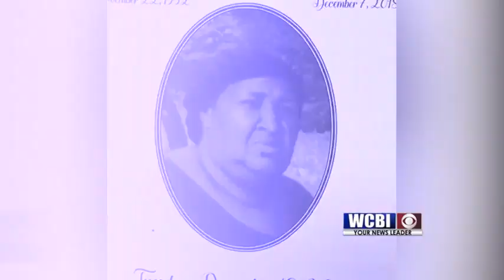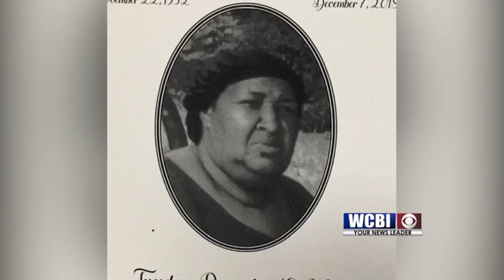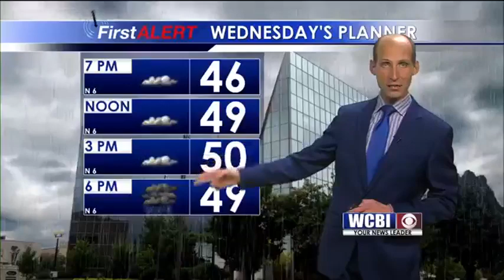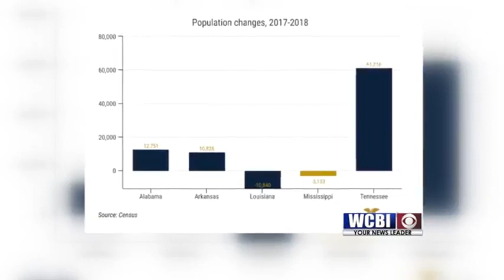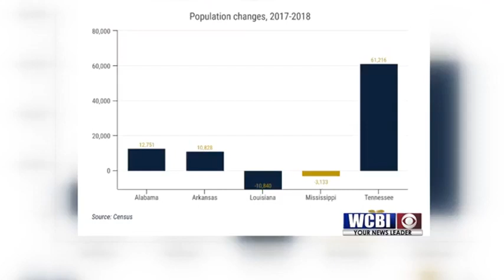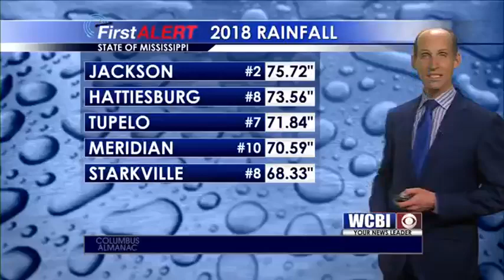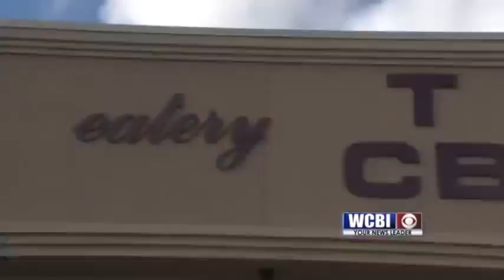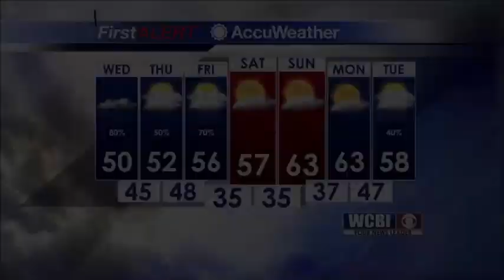WCBI News at Ten - January 1, 2019